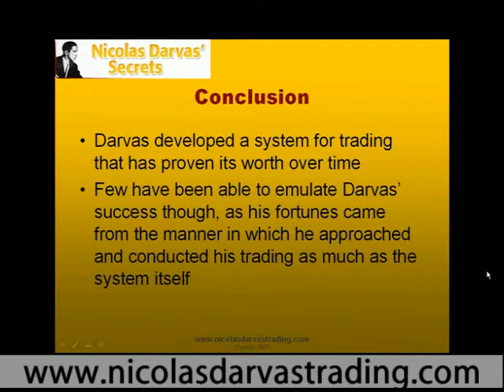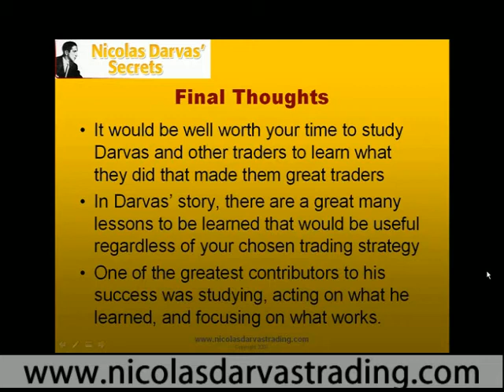Nicolas Darvas Summary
I wouldnt have rediscovered this myself except for one day when I had stumbled upon an old book named How I Made 2 Million Dollars In the Stock Market.

You may have read this book or even heard the intriguing story about a young ballroom dancer named Nicolas Darvas who traded $25,000 into 2 million dollars within just 18 months by using the stock market. In todays terms that would be worth well over 20 million!

His story was so amazing, on May 1959, the Time Magazine devoted almost a full page in its business section to the extraordinary stock market story. But heres the kicker, Darvas remarked it wasnt so much how much money he made that surprised him but rather the ease with which he made it.

Understandably, the deeper I began to dig into his story, the more fascinated I became and the more fascinated I became, the deeper I began to dig.

I became obsessed with the famed Darvas box trading method. Would you like to read my research? Visit: